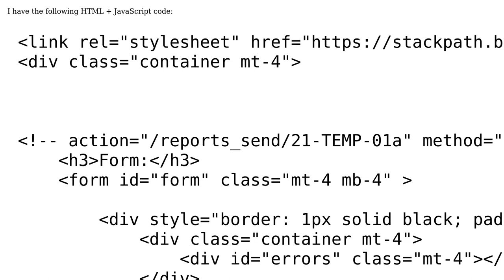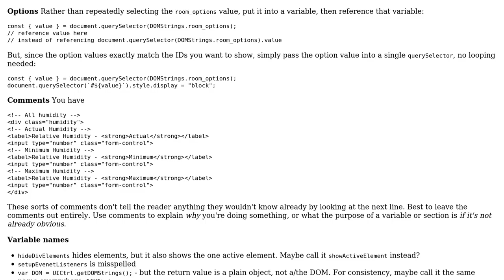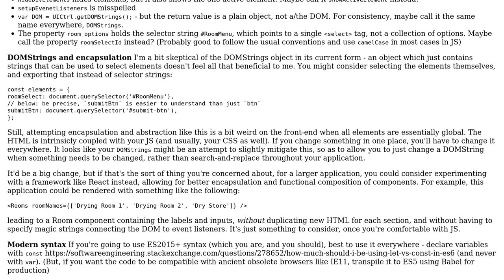UI & Global Controller to hide `div` element based on `selected` option?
With thanks & praise to God, and with thanks to the many people who have made this project possible! You are responsible for your own actions.